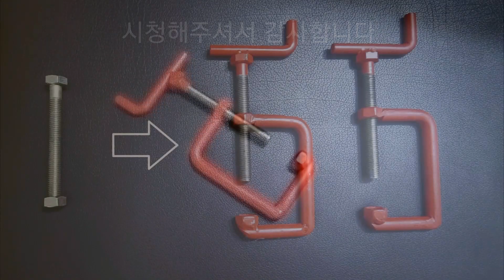클램프 만들기 (Create Clamps)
볼트와 너트를 이용하여 클램프를 만들었습니다
꼭 필요한 제품이었는데
너무 좋네요
감사합니다

I made a clamp with bolts and nuts.
It was a must-have product.
I love it.